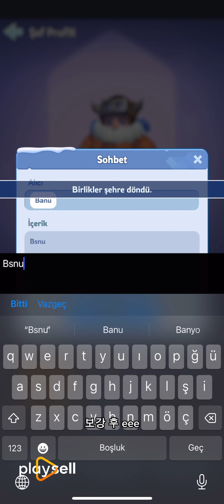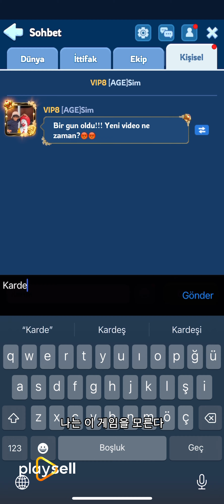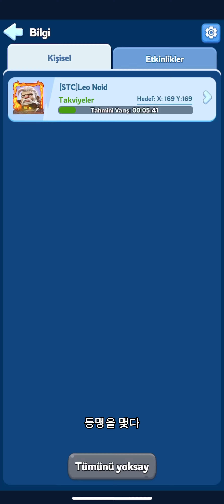598 vs 565 DÜKÜMHANE SAVAŞI WHITEOUT SURVIVAL